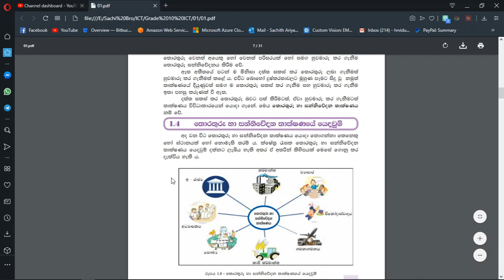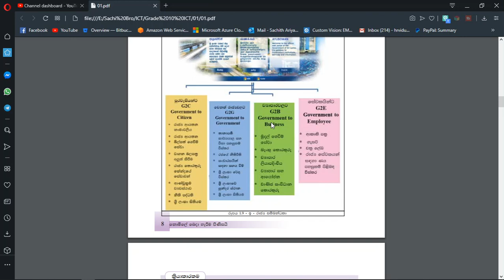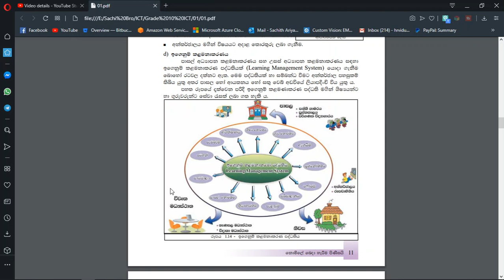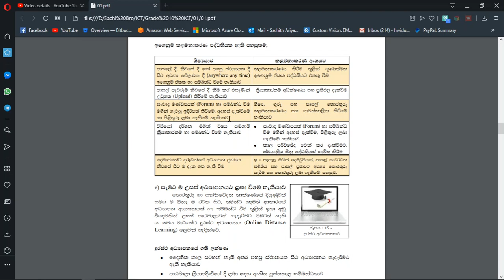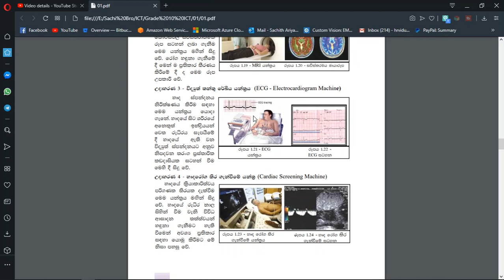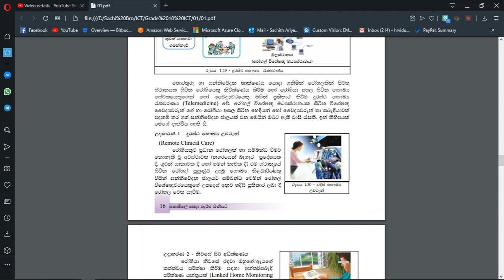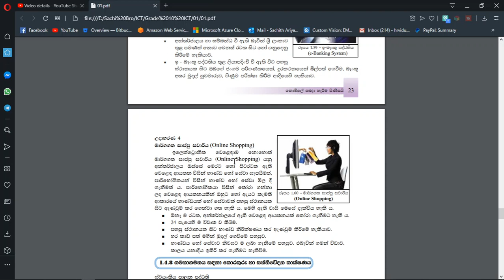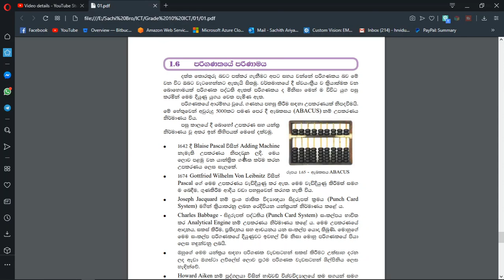Chapter 01 | Information & Communication Technology Part 2 - Usage of the ICT | Grade 10 ICT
✔✔  Description  ✔✔

This video contains the second part of chapter 01 in grade 10 information communication technology. This video covered usage of information communication systems for our life

10 වන ශ්‍රේණියේ තොරතුරු සන්නිවේදන තාක්‍ෂණයේ 01 වන පරිච්ඡේදයේ දෙවන කොටස මෙම වීඩියෝවේ අඩංගු වේ. මෙම වීඩියෝව අපගේ ජීවිතය සඳහා තොරතුරු සන්නිවේදන පද්ධති භාවිතය ආවරණය කරයි

✔✔  Video Details  ✔✔